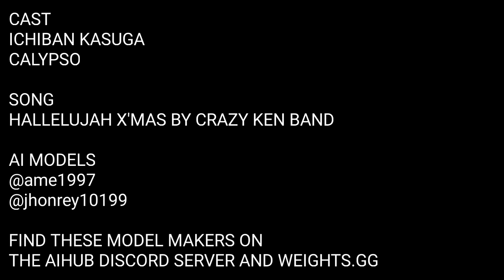Ichiban Kasuga feat. Calypso-Hallelujah X'Mas by Crazy Ken Band(AI Cover Song)